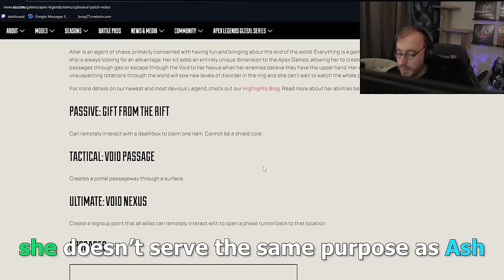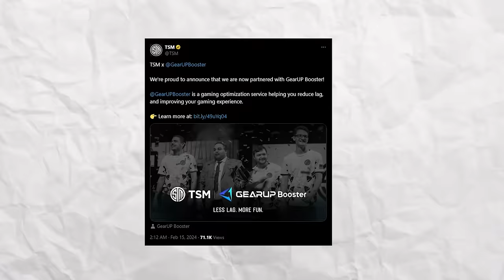CURSED ALTER.EXE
-If you want to experience the benefits of lower & stable ping, with reductions as much as 50ping like I had, for pc users, TRY GearUP Booster FOR FREE:

-For CONSOLE players:
Mommy Alter is a Psychopath

© CREDITS : Updating...
-The Gaming Merchant
-HisandHersLive
-n0facej
-Mr Phenom
-Dev Lethal

0:00 Stupid Intro
0:42 Psychopath ALTER.EXE
3:31 No More LAGGG!
4:22 Alter Skills
4:32 Tactical
6:21 Ultimate
8:03 Passive
8:19 Behind the scenes
9:25 Game IS COOKED
9:50 WHAT??